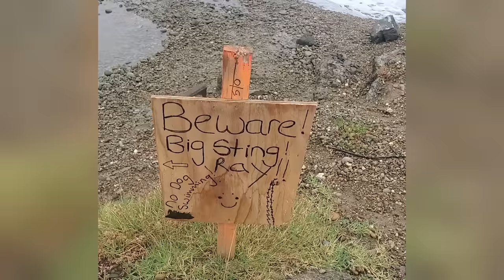Dr Sara Pugh Ph.D. - SPECIAL QUANTUM BIOLOGY BREIFING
In this video quantum biologist Dr Sarah Pugh makes a visit to Meat Militia HQ and drops a million nuggets of insight from her world of quantum biology. Topics discussed with the Field Marshal include (but are not limited to) Nutritional Priming, OMAD, Fasting, Coconut Oil, Seafood, Ideal Carnivore Diet Makeup, UVA, UVB, Cortisol, 'Reverse Electron Transport', and a treasure trove of other bits and bobs. Enjoy.

Sara's Youtube: @Thebusysuperhuman